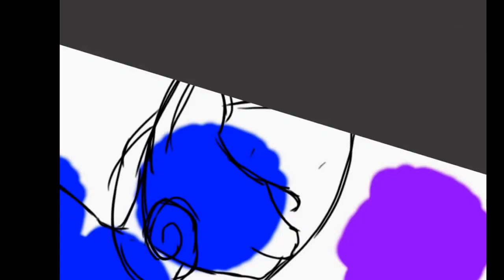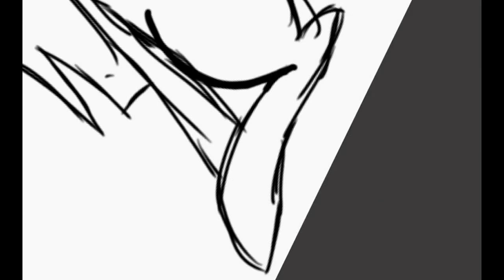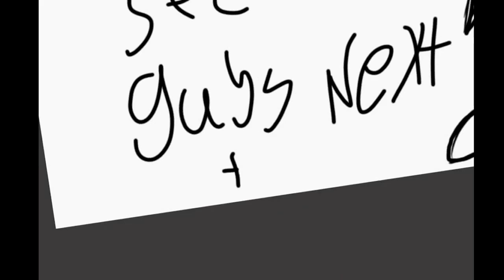Play You,r Part (PART1) (MLP read desc)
The Pony WHOs named Crystal ClearStar Sparkle are the one who dont know her destiny yet, and its my version of the Child to Twilight and Flash! Its NOT Nova Star Sparkle or Silver Sentry! So yeah thats all. So Enjoy!

I used Sketch Book pro on my ipad.